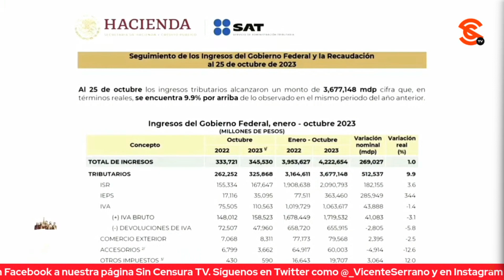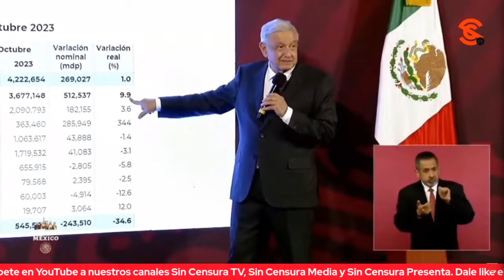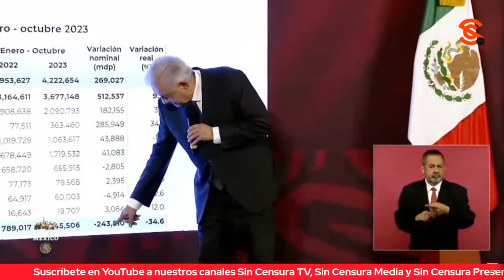MARCO OLVERA DENUNCIA A SOSA CASTELÁN Y A SCHERER IBARRA EN MAÑANERA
Marco Olvera le planteó a López Obrador que prácticamente su gobierno está por concluir y le cuestionó cómo va la cosa con su lema de campaña de combate a la corrupción, mencionándole la serie de irregularidades que envuelven a Gerardo Sosa Castelán “La Sosa Nostra” en la Universidad Autónoma del Estado de Hidalgo. Asimismo, Marco Olvera acusó en la mañanera a Julio Scherer Ibarra asegurando que “tejió una red de cómplices” de corrupción. Finalmente cuestionó cuál va a ser la ruta para enfrentar la corrupción que le reprochó continúa en su gobierno. El presidente comentó que simplemente van a continuar, pues efectivamente el principal problema de México es la corrupción, dando una serie de ejemplos. El mandatario comentó que se tiene que hacer un buen trabajo y que es preferible que se excedan a que no se toque el tema de la corrupción